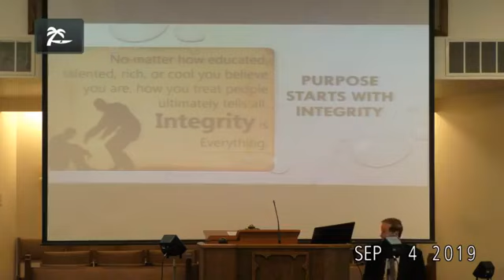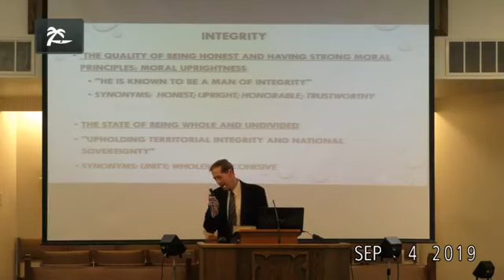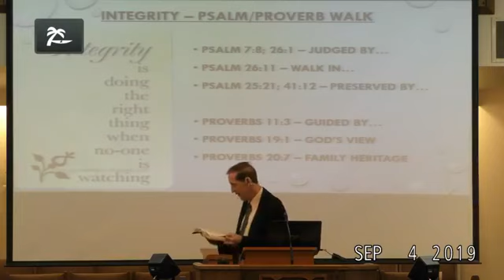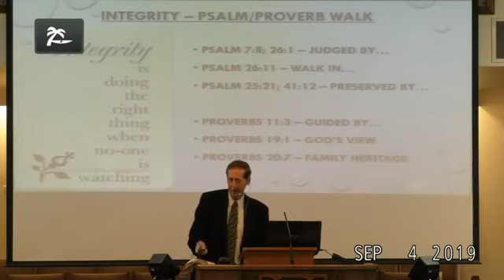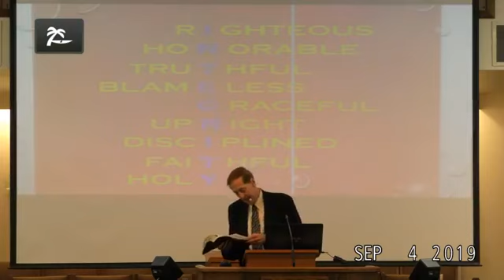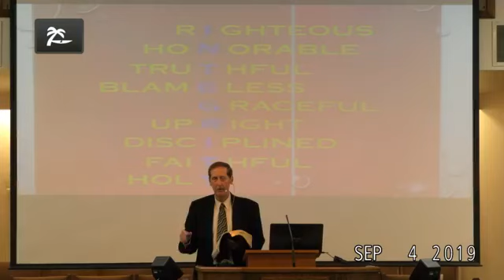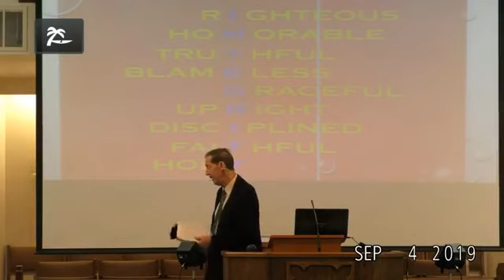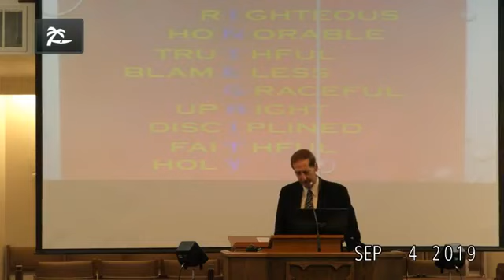Purpose Starts with Integrity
New Series taught from Pastor Robert Mack in regards to Integrity.